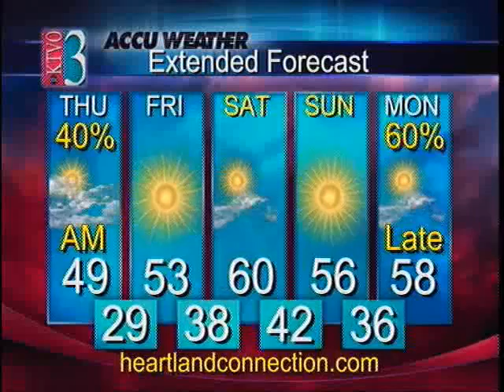6pm Weather 11-2-11